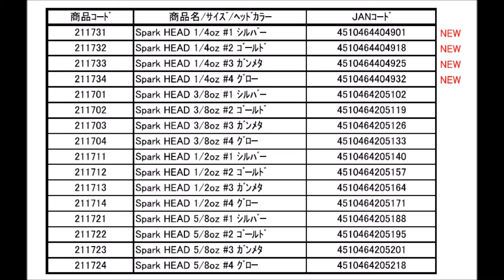アクアウェーブ 新サイズ登場「スパークヘッド1/4」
apua wave「Spark Head」に新サイズ登場
2015年10月中旬発売予定